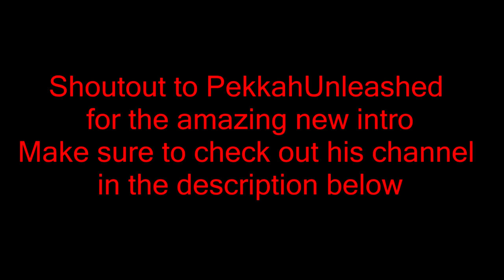HILARIOUS COMEBACK FAILURE & INSANE JUKES (Mega Walls)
IP: mc.hypixel.net